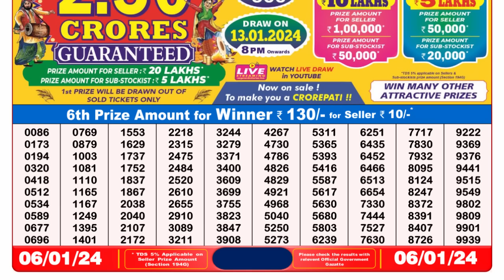🔴 Lottery Sambad Live 08:00pm 06/01/24 Evening Nagaland State Dear Lottery Result Pdf Download